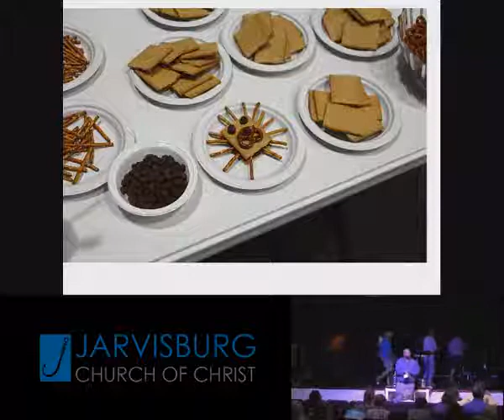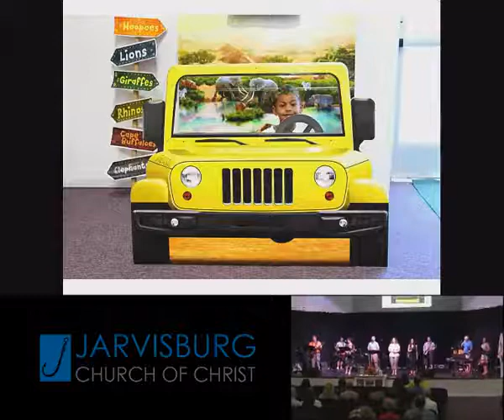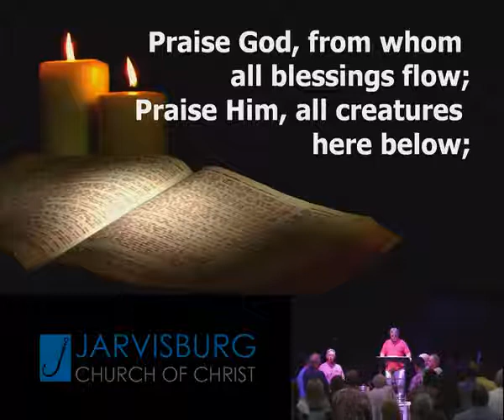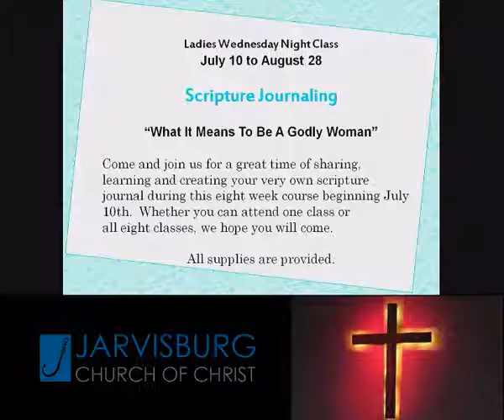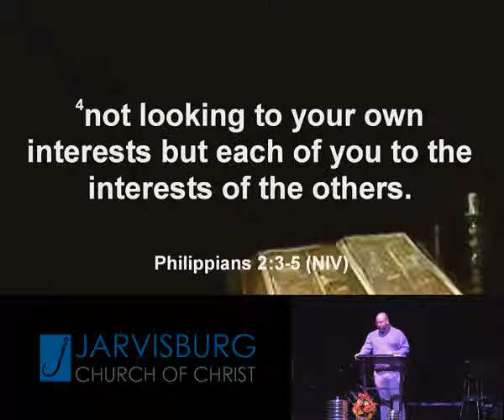Jarvisburg Church of Christ Live Worship Service July 14, 2019